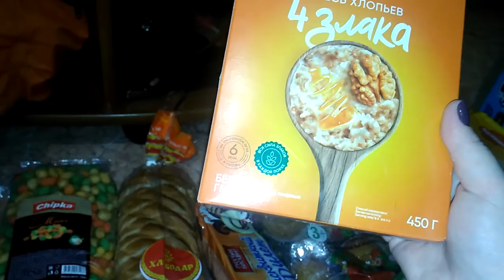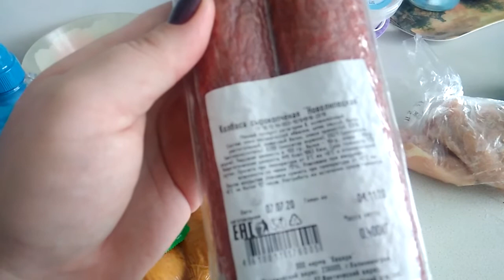ПОКУПКИ ЗА НЕДЕЛЮ// МАЯК//СВЕТОФОР//